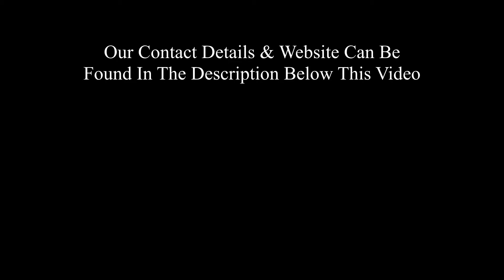Drone Hire In Newbury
Drone Aerial Photography & Video Services UK
 provides high-quality professional drone aerial photography and video services to any area of the UK. Our pilots have over 6 years of experience in providing drone photography and video and they are fully licenced with the CAA. Our team uses the very latest drone photography drones and all our photography is both High Resolution and HDR. These detailed drone images are ideal for survey and marketing purposes. Prices start from just £195 for a regular construction site visit. The images can be used for an online or large print project.

High-Resolution Aerial Photography – HDR
Construction Project Photography
Aerial Video
Drone Aerial Photography Services Show Reel
HDR - (High Dynamic Range) Drone Photography
Our company is one of the few drone photography providers in the UK to exclusively offer HDR Aerial Photography for our clients. The benefit of HDR is that all areas of the photographs are perfectly exposed. This means unrivalled image quality and clarity in any weather conditions.
Licenced & Insured Drone Photography Services
Our licenced drone pilot will first discuss what you require and locate some safe take-off and landing areas at the site. Then the pilot will then will fly the drone to different positions and heights to record the images you require. The images are then downloaded to a computer in our support vehicle where you can check and review them.
A HUGE PART OF BOTH BEING AND APPEARING PROFESSIONAL IS HAVING THE RIGHT EQUIPMENT. THERE ARE MANY DRONE MODELS AVAILABLE TO ENTHUSIASTS IN THE MARKET TODAY AND YOU HAVE TO DO SOME RESEARCH IN ORDER TO FIGURE OUT WHICH MODEL IS RIGHT FOR YOU. THANKFULLY, DOING THIS RESEARCH IS NOT HARD THANKS TO OTHERS WHO HAVE GATHERED THAT INFORMATION AND COMPILED IT IN A USER-FRIENDLY MANNERS FOR US TO USE.
Drone Aerial Photography & Video Services in the U.K.
As an extension of our media services we are fully licensed by the CAA to conduct aerial photography and film work utilising our state of the art drones. Being specialists in video production we have the knowledge and expertise to provide beautiful imagery in the highest 4K quality.
Aerial property photography for estate agents selling houses. We use drones to take photographs and video to help sell houses and property.
One of the most exciting developments in photography in the last year or two is the drone – high flying cameras that enable you to capture unique viewpoints of common subjects. Recently the cost of getting a camera into the air has dropped dramatically and if you decide to venture down this road I guarantee you won’t be disappointed. Apart from the amazing images you will capture, they are also tremendous fun!
When you fly a drone in the UK it is your responsibility to be aware of the rules that are in place to keep everyone safe. Follow these simple steps to make sure you are flying safely and legally.

Drone Video And Photography